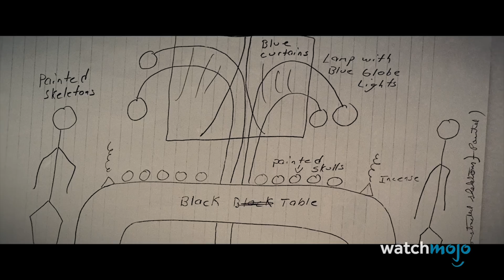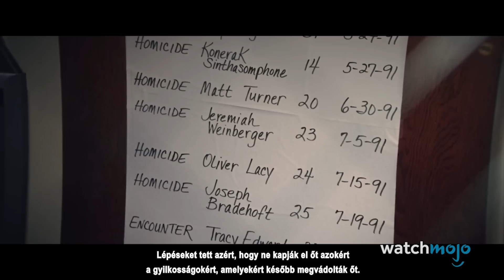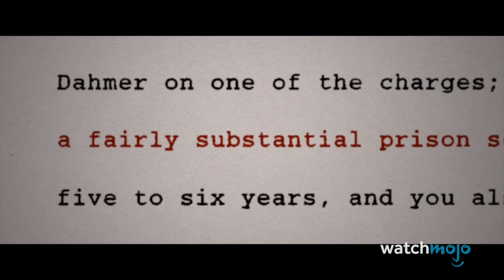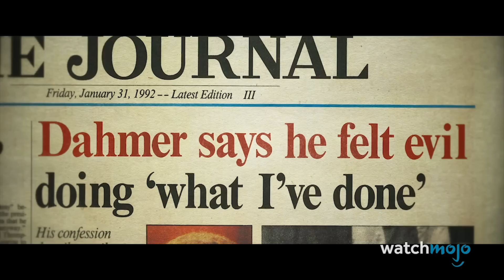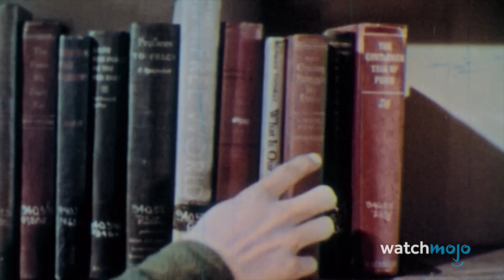Top 10 felfedezés a "Jeffrey Dahmer-szalagok" című dokusorozatból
ℹ️ Ebben a videóban górcső alá vesszük a Netflix által készített "Jeffrey Dahmer-szalagok" című dokusorozat meglepő felfedezéseit.

Előző videónk:
► Top 10 dolog, amit csak a felnőttek vettek észre a Gumball csodálatos világa c. animációs sorozatban